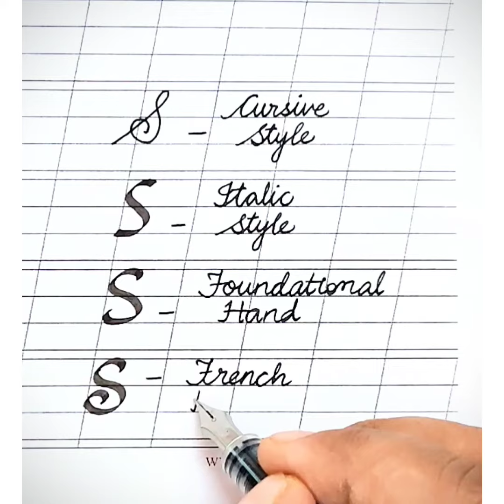Capital S in Cursive and Calligraphy Style | Learn new Writing Styles | Improve your Handwriting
Learn to write well.
Cursive handwriting neatly.
How to do Calligraphy.
Learn different writing styles.

Capital S in cursive and calligraphy styles.

Handwriting is a beautiful art form, that connects us to one another.
No two people share the exact same style of handwriting.

Good handwriting is an irreplaceable extension of one's self and our personality.

Learning it step by step can give the desired results, build confidence and most importantly an art that continues with you for your entire life.

Calligraphy is the art of writing beautifully.

Italic script, also known as Chancery Cursive and Italic hand, is a semi-cursive, slightly sloped style of handwriting and calligraphy that was developed during the renaissance in Italy. it is one of the most popular styles used in contemporary western calligraphy.

The Italic Script is written with a slight forward slant. the letter forms are longer and less wide.

You can check my work and follow me on...

 *Word Art by Shreya*

I love my work and always support good writing!

Feel free to connect for any doubts!

P.S. Below is the Content in the channel -

cursive writing
improve your writing
handwriting styles
learn to write better
writing styles and techniques
capital letters in cursive style
small letters in cursive style
learn to write in cursive style
beautiful handwriting
calligraphy
learn to art of calligraphy
calligraphy for beginners
cut nib calligraphy
italic script
foundatioinal hand calligraphy
french roundhand calligraphy
calligraphy learner
faux calligraphy
learn to write faux calligraphy
fake calligraphy
write with pencil
write with fountain pen
write with ball pen
write with gel pen
write with broad edge pen
writing tools
all about writing
alphabets a-z
good handwriting
learn to write step by step
writing quotes
handwritten quotes
how to write sentences
how to join cursive alphabets